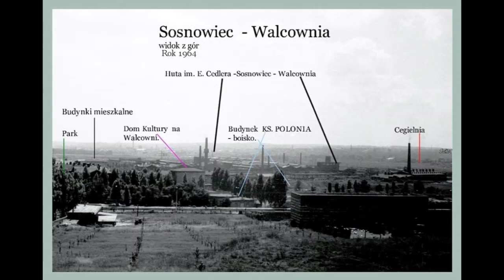Sosnowiec, oblicza miasta w XIX i XX wieku, aktualizacja 2020-07-20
Zdjęcia pochodzą z FB, profile: Janusz Maszczyk, Sosnowiec Archiwum, 41-200, Wiki Zagłębie.
Muzyka: The Ride - Clouds of Saint Marie.